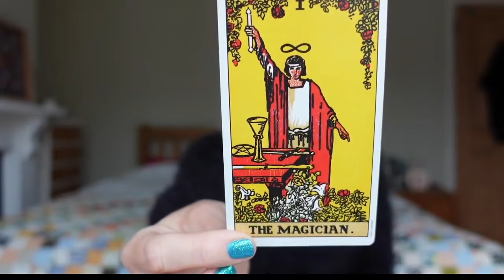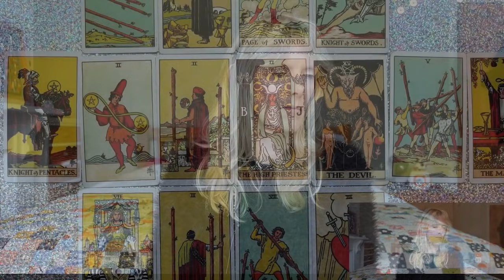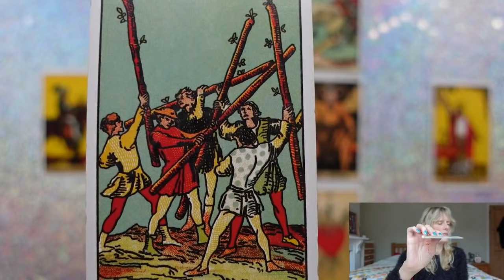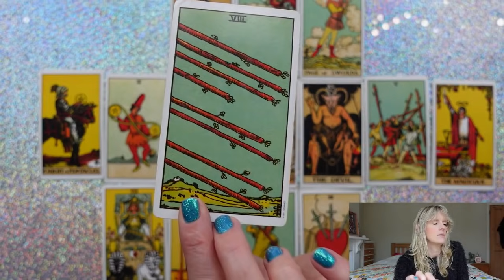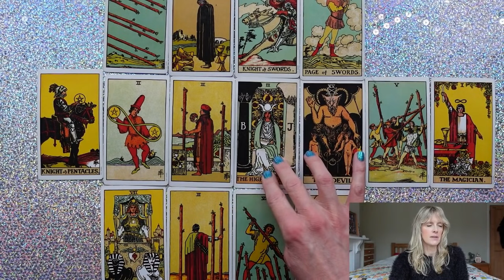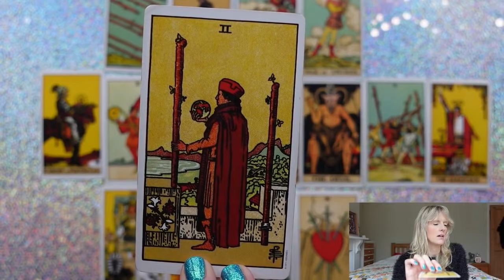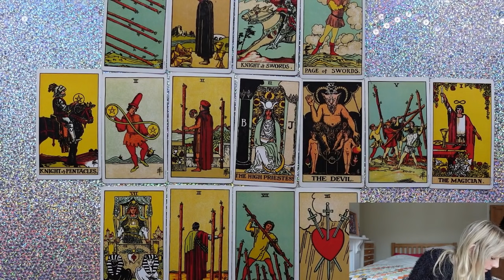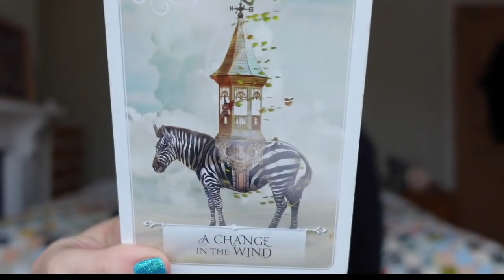AQUARIUS ♒️ A SITUATION CAN NO LONGER BE IGNORED! - PREPARE FOR THIS BEFORE IT HAPPENS JANUARY 2022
👀 For a deep dive into your love connection, how they feel about you and where the relationship is headed, the extended reading expands on the cards pulled and clarifies with love oracle cards, tarot cards and shadow cards. These are juicy message packed readings to give you real insight into your situation 👀

Monthly tarot card reading for January 2022, Aquarius sun, moon and rising. Love & general with psychic channelled messages for the astrological sign of Aquarius ♒️ . We are looking at the energies from the New Moon on 2nd January through to the Full Moon on 17th, and their effect on your love life, relationships with others, career prospects and life in general!

Gemstone Tarot
EXETER
EX1 9ZB